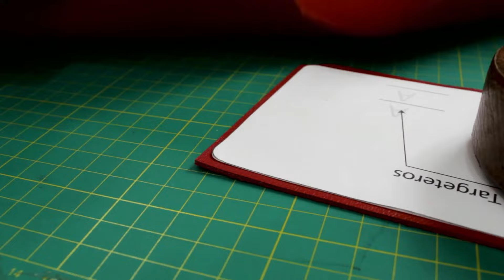Proceso de billetera de cuero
Conviértete en miembro de este canal para disfrutar de ventajas, Descarga todos nuestros patrones digitales:

Si deseas apoyar este canal y comprar este patrón digital aquí te dejo el enlace